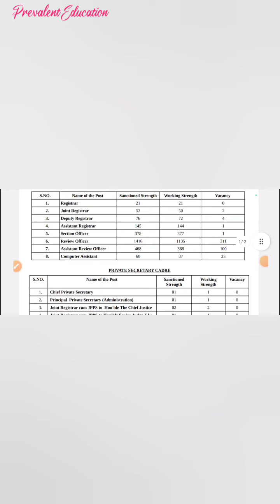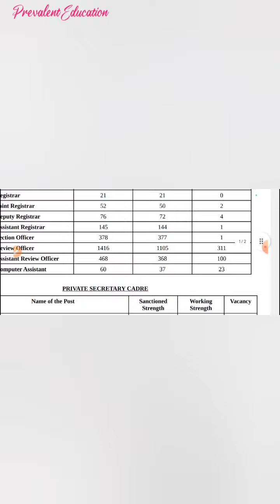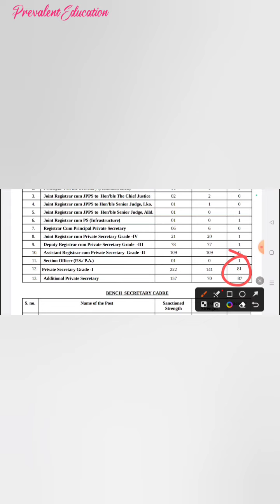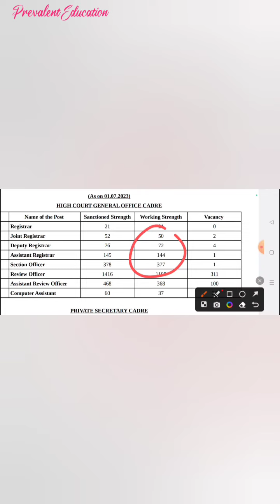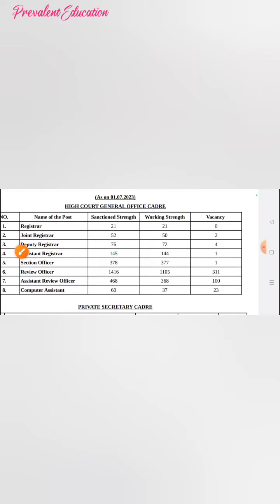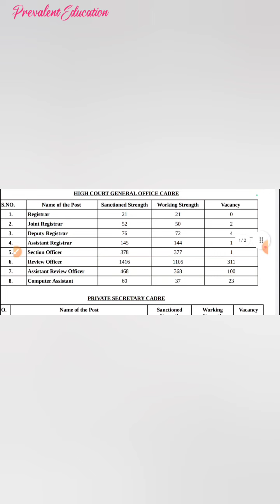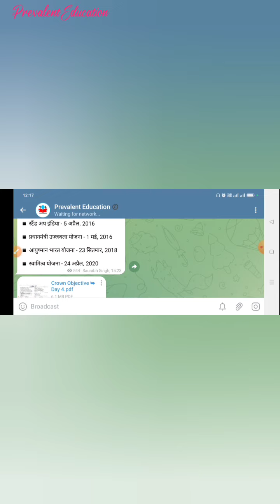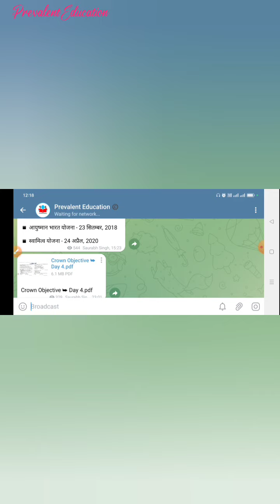Allahabad High Court RO/ARO & CA Recruitment 2023-24| AHC APS/PS 2023| AHC Jobs Update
Girl reaction after getting selected in Allahabad High Court Stenographer.

Jai Hind.